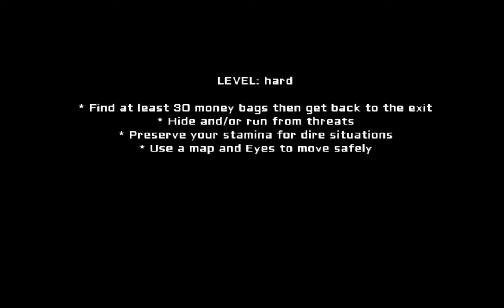EYES the horror game (part 2)